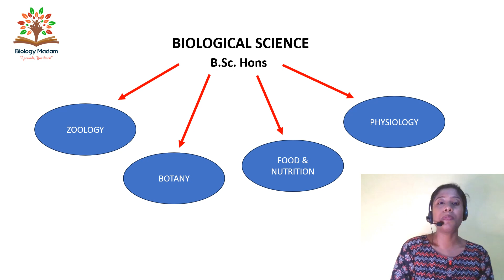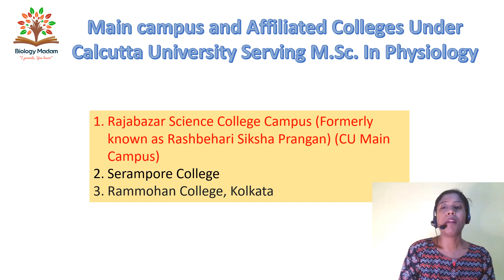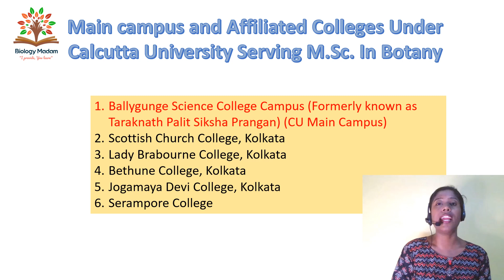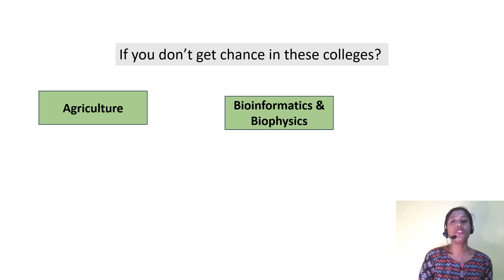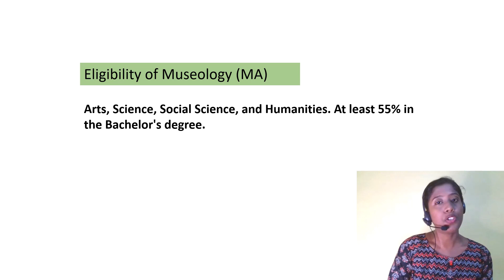M.Sc. Courses Serving Affiliated Colleges Under CU | Botany | Zoology | Physiology | Main campus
Main campus and Affiliated Colleges Under
Calcutta University Serving M.Sc. Courses
Lists are given in detail.
M.Sc In Zoology
1.  Serampore College
2. Bethune College, Kolkata
3. Asutosh College, Kolkata
4. Maulana Azad College, Kolkata
5. Lady Brabourne College, Kolkata
6. Dinabandhu Andrews College, Kolkata
     See more in video.

M.Sc in Botany
1. Lady Brabourne College, Kolkata
2. Bethune College, Kolkata
3. Scottish Church College, Kolkata

M.Sc in Physiology
1. Serampore College
2. Rammohan College, Kolkata
    Visit video for main campus.